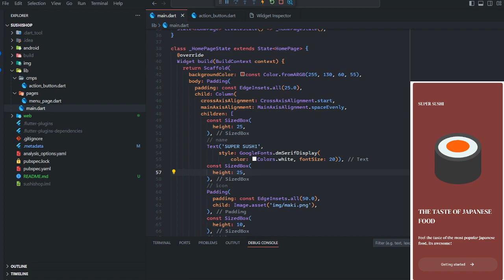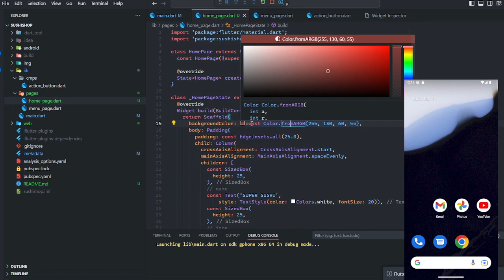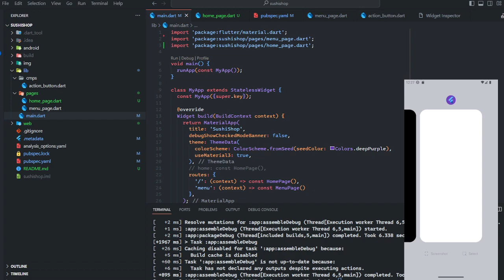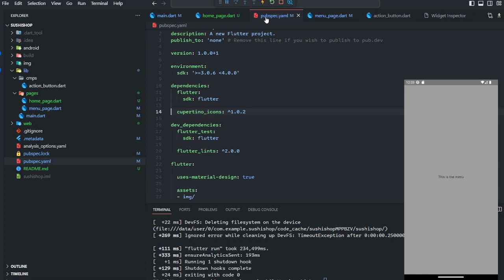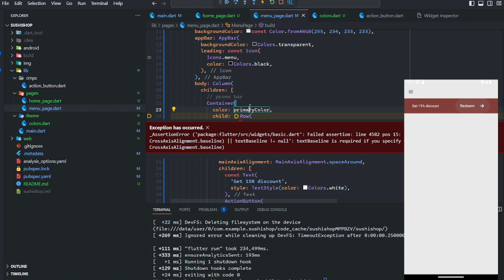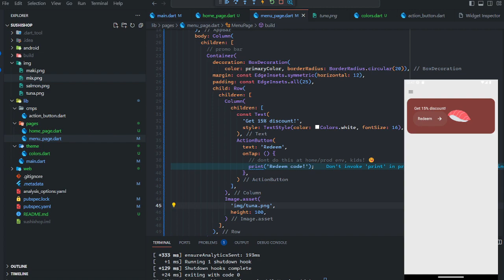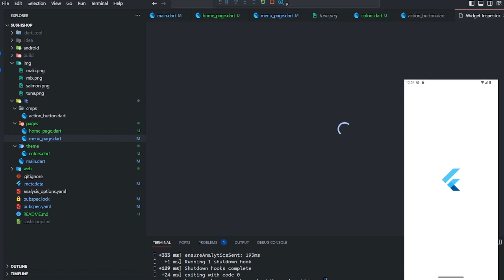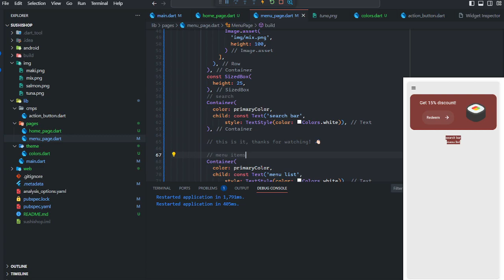flutter-it: sushishop #2 🍣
no mic, just coding